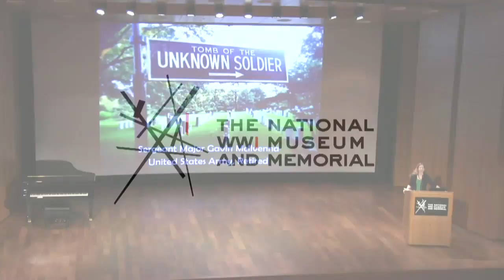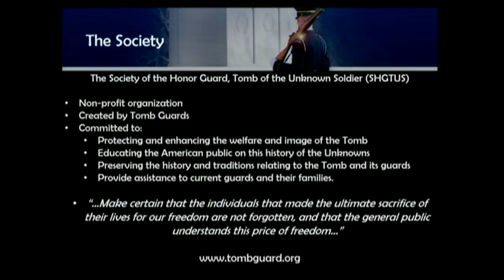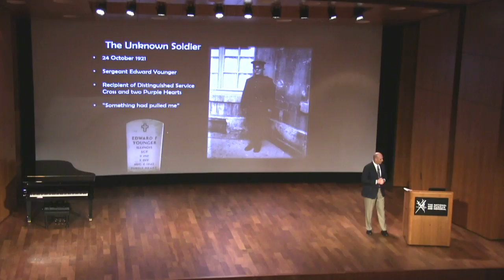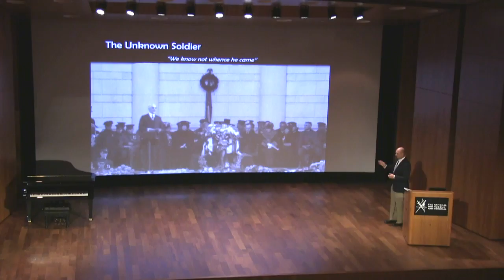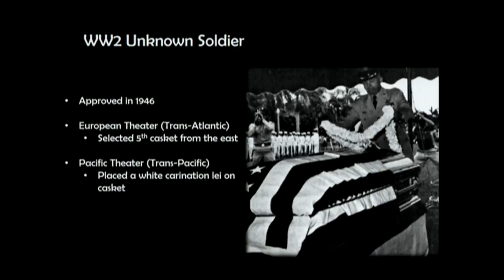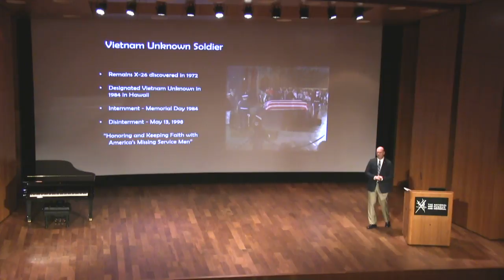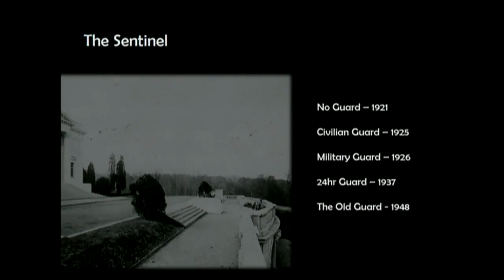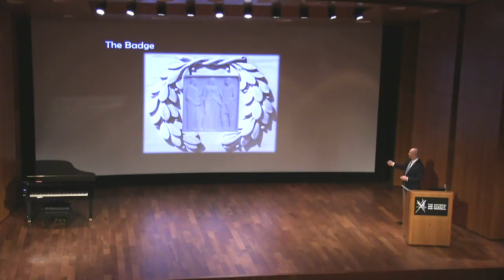Tomb of the Unknown Soldier - Gavin McIlvenna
Shortly after World War I, a white marble sarcophagus was erected in Arlington Cemetery where an unknown American soldier was laid to rest, representing all who not only gave their lives, but also their identities, for their nation. From WWI through the disinterment of the Vietnam Unknown Soldier in 1998, join us as we explore the history of this hallowed site with Gavin McIlvenna, President of the Society of the Honor Guard, Tomb of the Unknown Soldier.